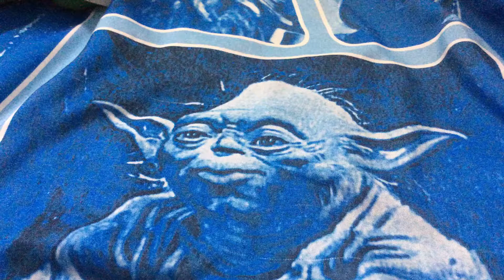Beauty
I make yoda beautiful